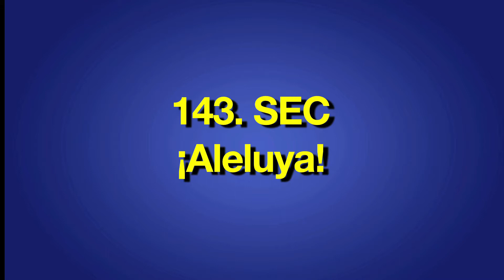143 Secuencia ¡Aleluya!